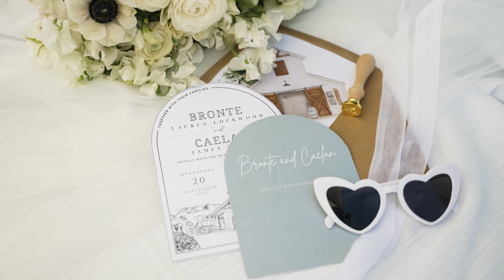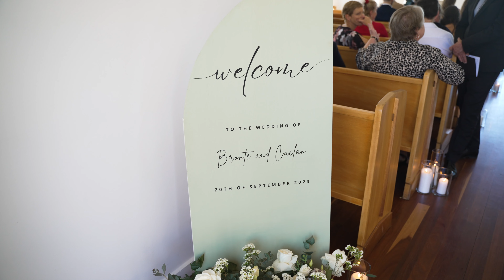Bronte & Caelan | SUMMER GROVE ESTATE WEDDING | Sneak Peek Video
Bronte & Caelan  tied the knot on the 20/09/23 at Summer Grove Estate in NSW.